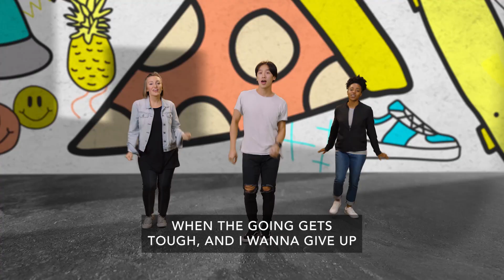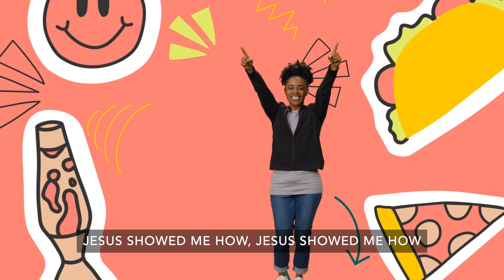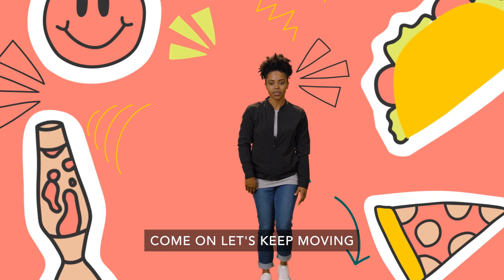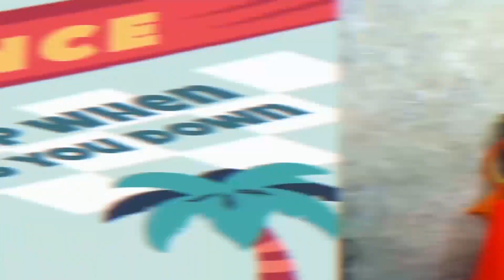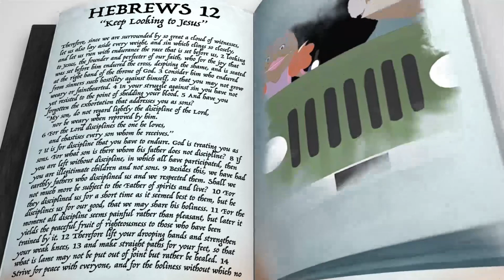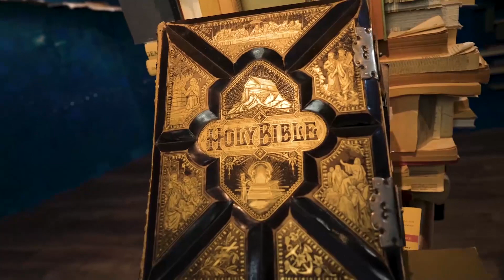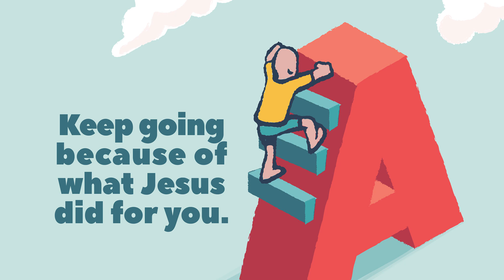May 29th Elementary (K-3)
Kids Church Experience for Kinder-3rd Grade Kids